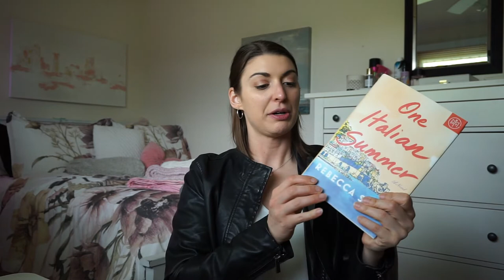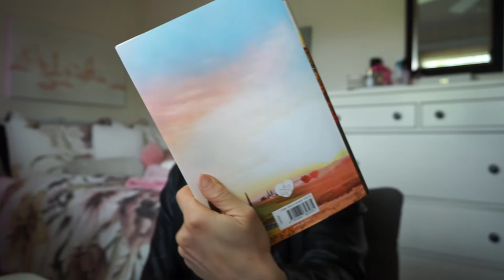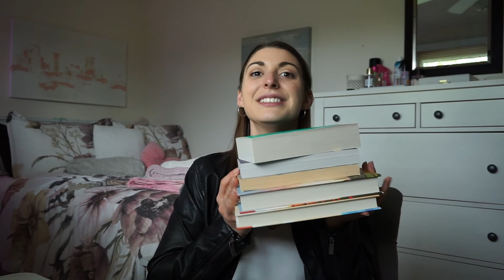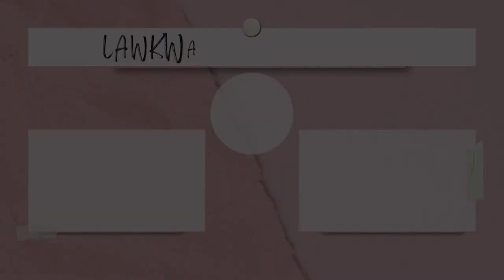Books I'll Be Reading In June: ☀️Italian Themed🇮🇹